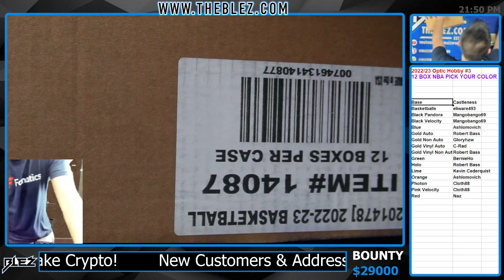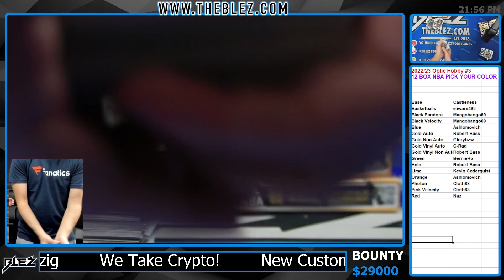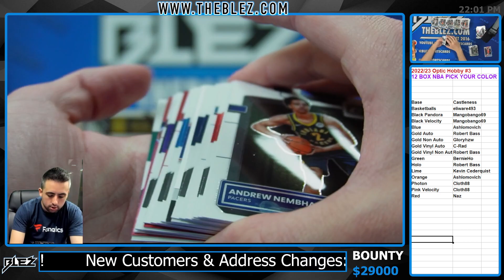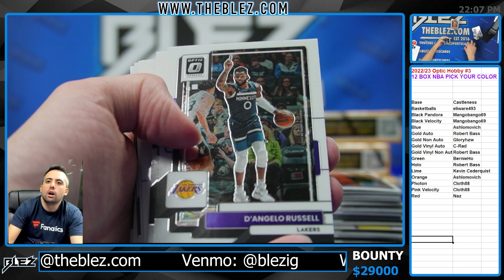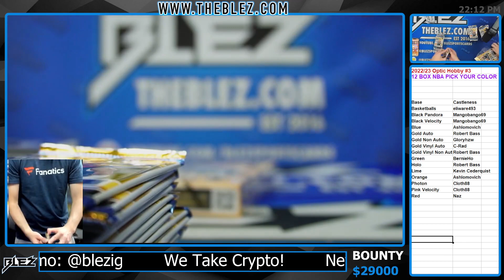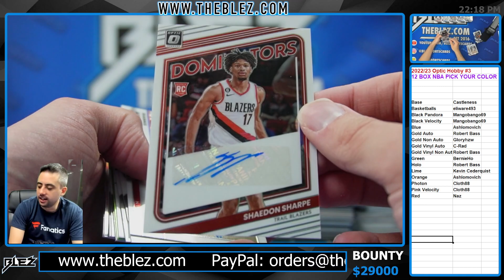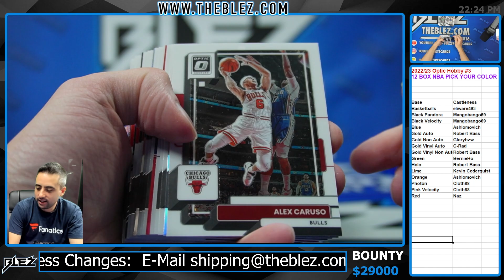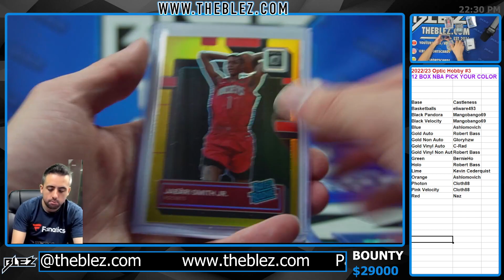2022-23 Panini Optic Hobby NBA Full Case Break #3 PICK YOUR COLOR